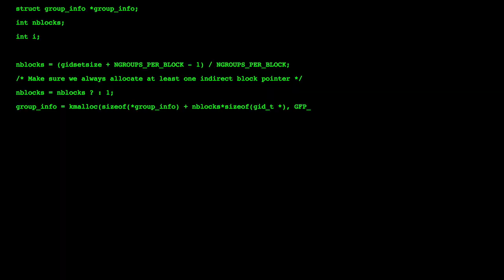The Terminator 1984 Trailer No-Budget Remake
All expense was spared in this modern remastering of a classic trailer (we may have gone a bit overboard on the green-screening).